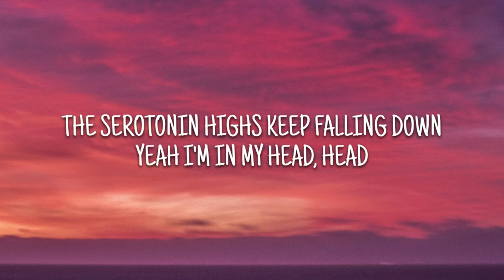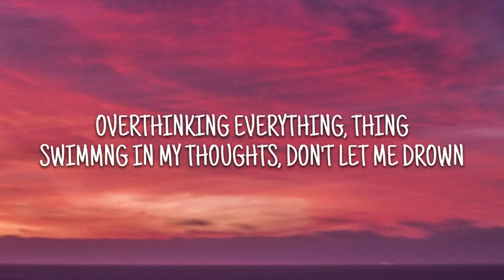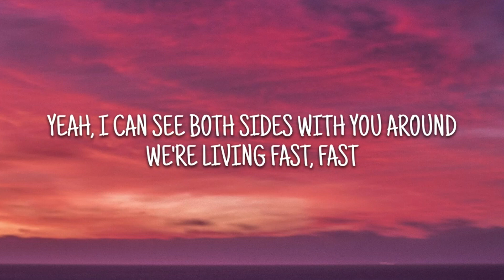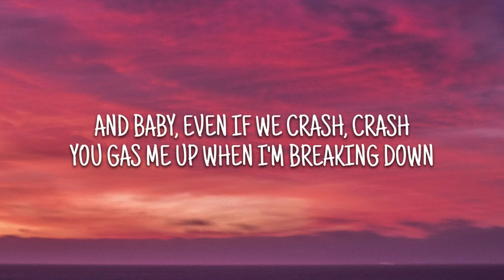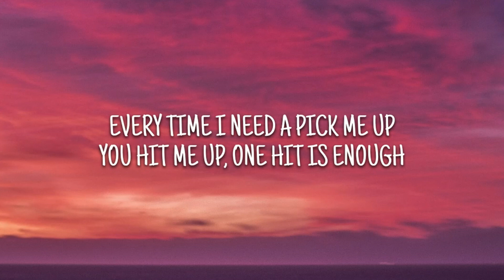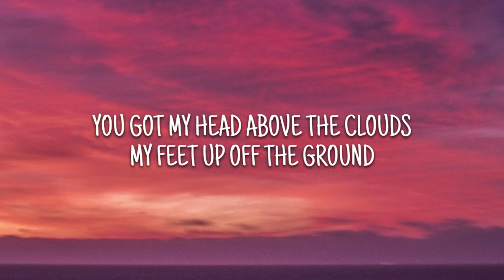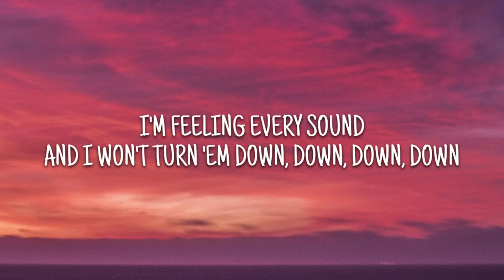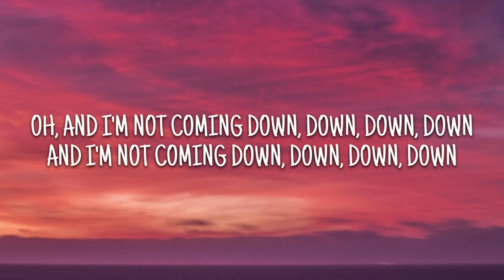JVKE - Clouds (Lyrics)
JVKE - Clouds
🎵Lyrics:

Yeah, I'm down bad, bad
Happiness was just a fad, fad
The serotonin highs keep fallin' down
Yeah, I'm in my head, head
Overthinking everything, thing
Swimming in my thoughts, don't let me drown

Every time I need a pick me up
You hit me up
One hit is enough

You got my head above the clouds
My feet up off the ground
And I'm not comin' down, down, down, down
Got my speakers bumping loud
I'm feelin' every sound
And I won't turn 'em down, down, down, down
Oh, and I'm not coming down, down, down, down

I'm in my bag, bag
Like, new Chanel I'm poppin tag, tags
Yeah, I can see both sides with you around
We're livin' fast, fast
And baby, even if we crash, crash
You gas me up when I'm breakin' down

Every time I need a pick mе up

You got my hеad above the clouds
And I'm not coming down, down, down, down